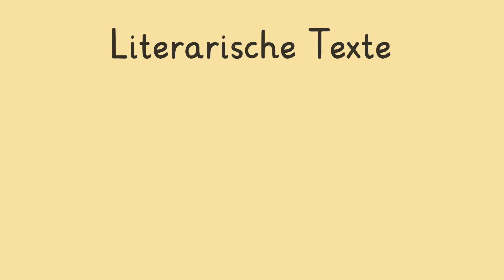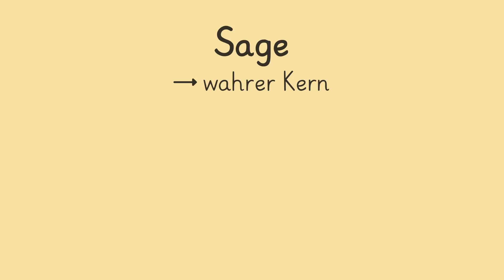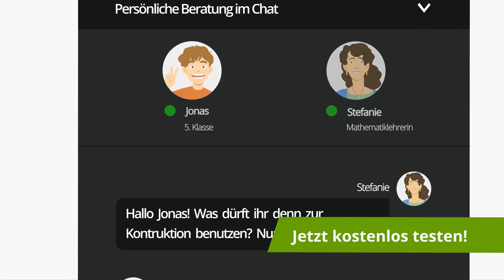Literarische Texte einfach erklärt | sofatutor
Das Video in voller Länge findest du Du möchtest mehr zum Thema was sind Literarische Texte wissen, dann klicke – Hier erwarten dich jede Menge Lernvideos, interaktive Übungen und Arbeitsblätter zum Ausdrucken. Alles zur Thematik Literarische Texte Merkmale schnell und einfach erklärt!